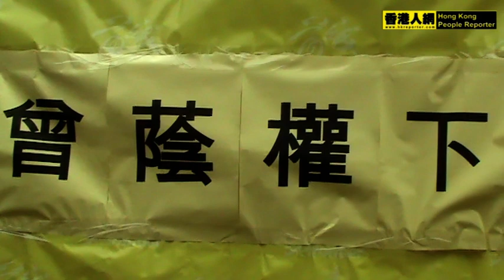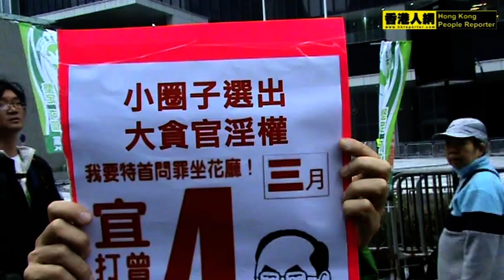20120303民間人權陣線3月3日 發起抗議「小圈子選舉」遊行(2) Dismiss at admiralty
☆ People Power ☆ (English Speech)

Chairman Lau explains why dismiss at Admiralty
as disagree with the unreasonable routing
of the police department.

☆香港人網記者團隊 ☆
HKRNEWSGROUP 的頻道 :
煩請擊"like"如贊同片源。